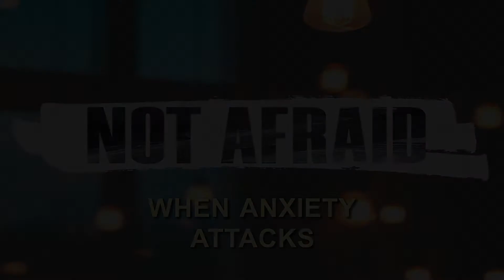Not Afraid - Part 4 - When Anxiety Attacks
Topic: What Should You Do When Anxiety Attacks?

Message Description: When our world is shaken, it’s easy for fear to spread. But God promises to be with us no matter what comes our way. In times of uncertainty, it’s more important than ever to trust who God is and how He says we can live—Not Afraid.

ABOUT PLEASANT VIEW CHURCH
At Pleasant View Church, we are here to praise and honor God, share Christ’s love with others, nurture spiritual growth and provide opportunities for service and fellowship.  Wherever you are in life, you have a purpose.